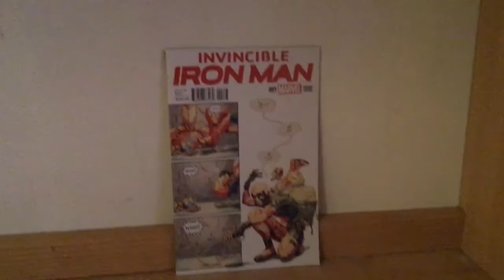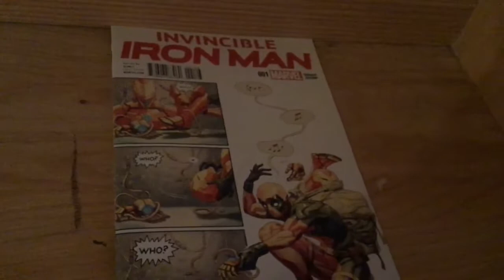Comic Book Review- The Invincible Iron man